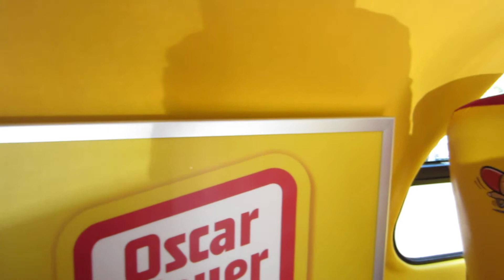Franktastic Wienermobile tour.MOV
Best of the Wurst Southwest team, starring Kylie "Ketchup" Hodges and Itzel "Schnitzel" Cruz. These lucky dogs, both 22, are part of the six-team Oscar Mayer Hotdogger crew that tours six regions of the U.S. (Who knew there were six Wienermobiles!) "Ketchup" says it's not such a big deal hefting the 27-foot land blimp, which is based on a one-ton Chevy chassis with a 350-hp, 6.0-liter V-8. "It only takes up about four parking spaces," she said. Ketchup and Schnitzel will hang up their whistles on June 1 and Oscar Mayer's search for next year's crew will begin. If you think you have the condiments for the job, check out